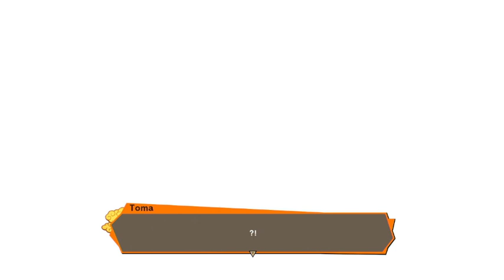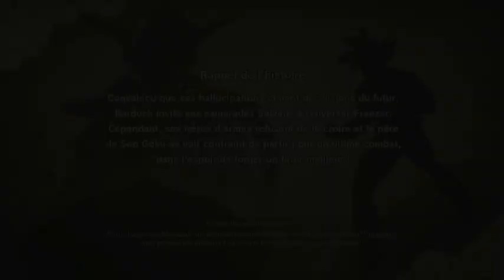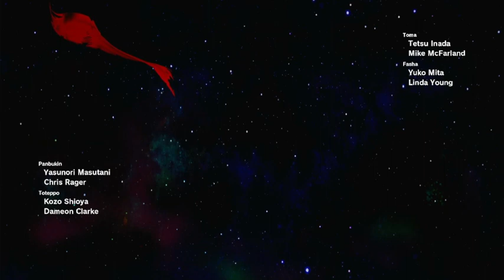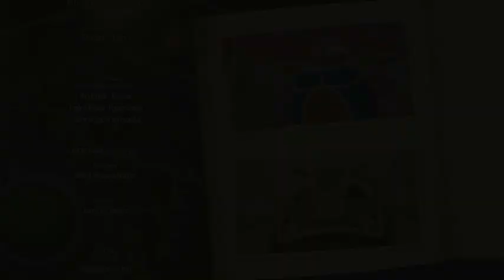Let's Play de Dragon Ball Z Kakarot épisode 2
Bienvenue dans ce tous nouveau let's play  qui concerne cette fois çi l'un des manga les plus vendu au monde, je parle bien sur de DBZ. Dans ce jeux on revivre tous les évènements canon de la saga z, mais aussi tous ces dlc. Alors si vous êtes prêts venez avec moi pour donner votre énergie por déclencher le plus beau Genkidama au monde